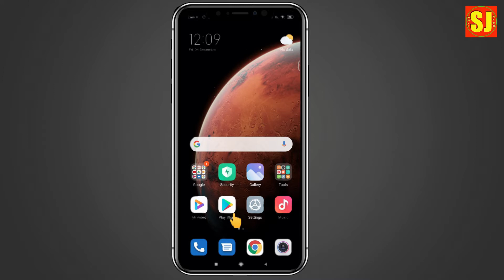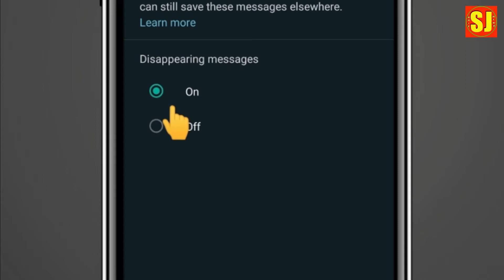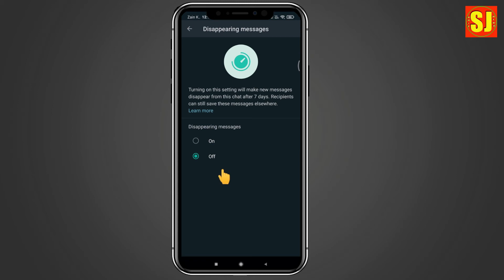How to enable Disappearing Messages on WhatsApp?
How to enable Disappearing Messages  on WhatsApp?भिडियोको  बारेमा कुनै सुझाव /सल्लाह अथवा प्रश्न छन् भने कमेन्ट बक्समा राख्नु होला, मन परे लाइक गर्नु होला अनि एस्तै  जानकारी मुलक भिडियोको लागि यो  च्यानललाइ subscribe गर्नु होला,  धन्यबाद